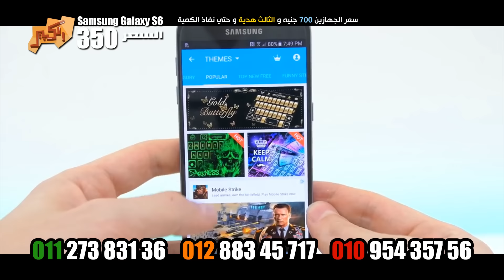الكبير اوي صناعة عمرو كريزي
♫♫♫دلوقتي تقدر تحمل و تنزل أغنية الكبير اوي صناعة عمرو كريزي MP3 من هنا